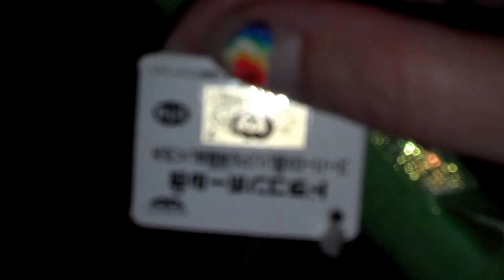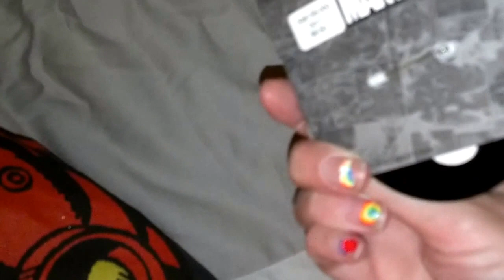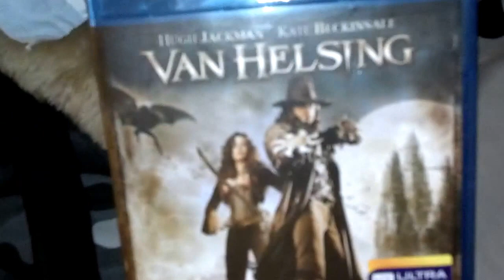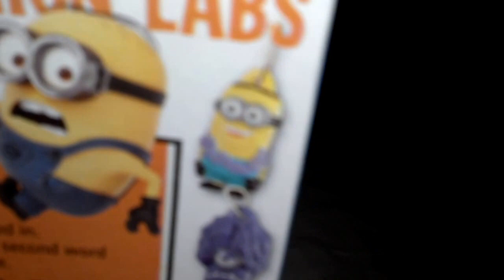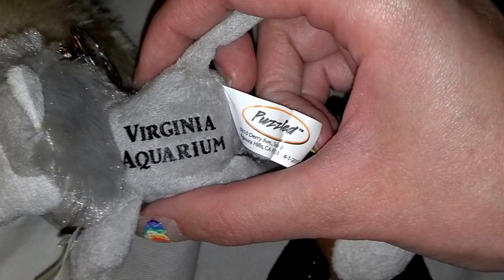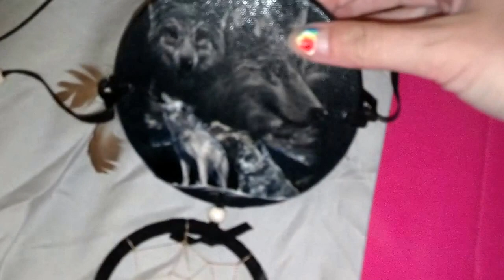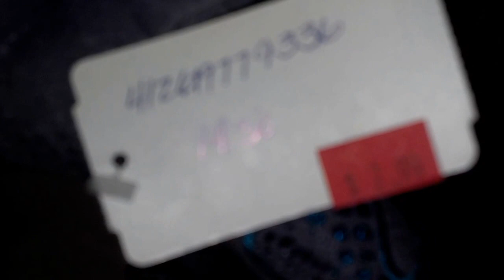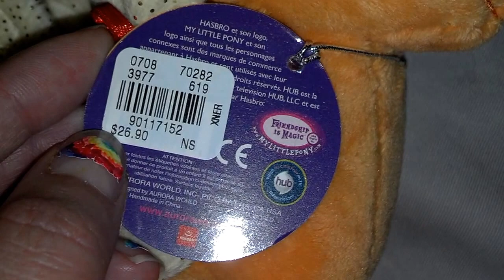Weekend Haul 9 1 13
My Little Pony, wolf, aquarium, Disney, and clothing stuffs.